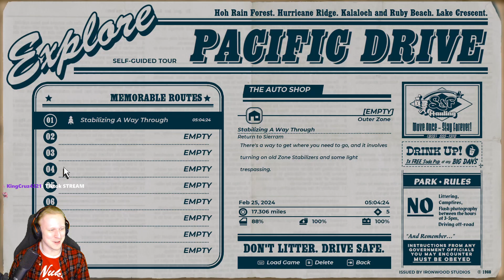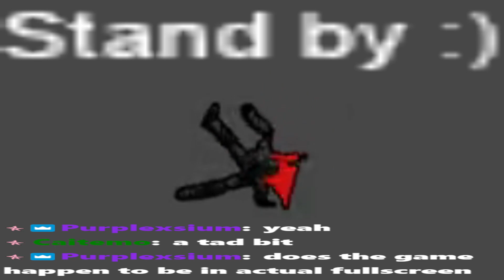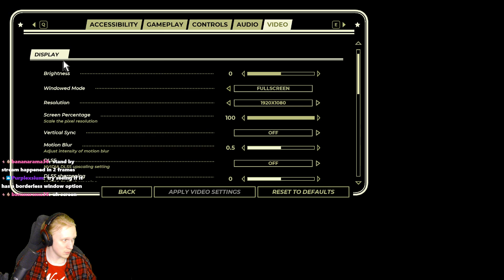My car would never hurt me! Part 3